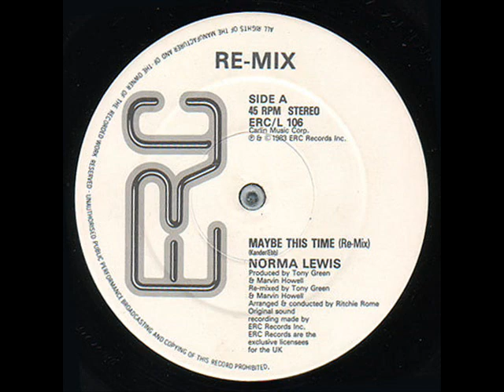Maybe This Time - Norma Lewis (1983)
Label:  ERC Records
Producer -- Marvin Howell, Tony Green
Written-By -- Kander - Ebb
Re-released on The Best of Norma Lewis
Label: Hot Productions (1995)